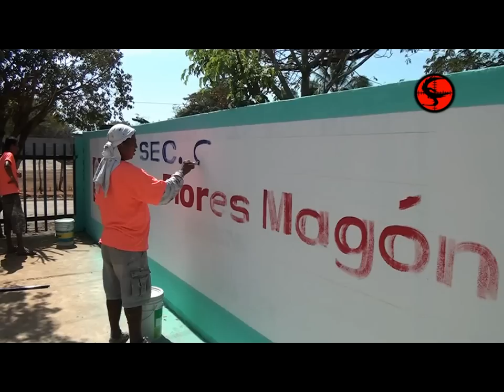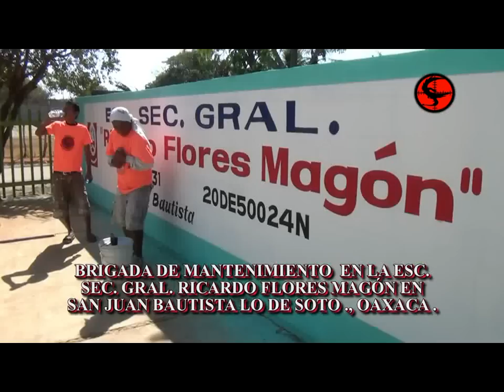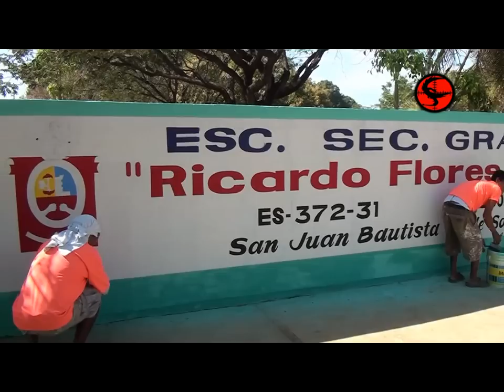FUNDACIÓN CARLOS SARABIA A.C.;BRIGADA EN SAN JUAN BAUTISTA LO DE SOTO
LA FUNDACIÓN CARLOS SARABIA A.C.; BRIGADA DE MANTENIMIENTO  EN LA ESCUELA SECUNDARIA GENERAL "RICARDO FLORES MAGÓN" EN LA COMUNIDAD DE SAN JUAN BAUTISTA LO DE SOTO., OAXACA. 28 DE ENERO DEL 2012.

"TRABAJANDO JUNTOS TODO ES POSIBLE"